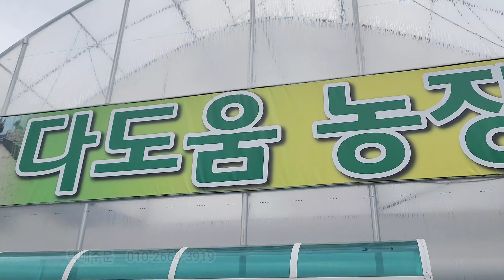택배5만이상무료배송 신생다육이도착 블랙다이아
선인장과 다육이 창 여러 종류가 많은 곳 입니다

예쁜이들 보러오세요~^^